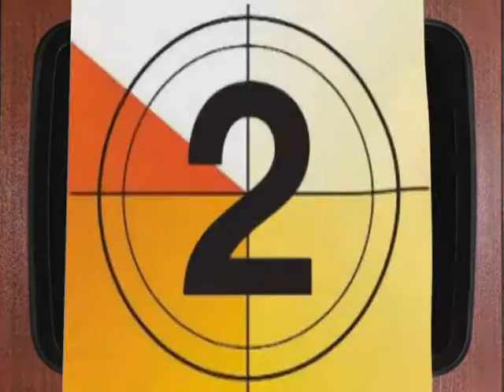3minCon Piroddu Cossu Usai Simula Piroddu 2